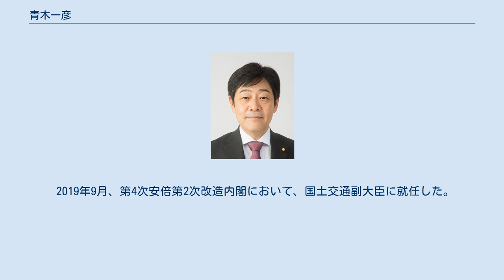青木一彦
青木 一彦（あおき かずひこ、1961年（昭和36年）3月25日 - ）は、日本の政治家。
内閣官房長官・自民党参議院議員会長を務めた青木幹雄の長男。
 島根県簸川郡大社町（現・出雲市）出身。
少年時代、実家近くの出雲大社でよく遊んだ。
島根県立大社高等学校を経て1985年3月、早稲田大学教育学部を卒業。
 山陰中央テレビジョン放送社員を経て、1999年（平成11年）から内閣官房長官秘書官となる。
2000年（平成12年）から父幹雄の公設秘書を務めた。
あまり帰郷しない父に代わって頻繁に地元島根に入って支援者を回っていた。
 2010年（平成22年）5月に病気で立候補を断念した父の不出馬表明に伴い、同年の第22回参議院議員通常選挙で島根県選挙区に自民党候補として擁立され、岩田浩岳らを破り初当選した。
 2014年9月、国土交通大臣政務官に就任した。
山陰道や浜田港の整備に尽力した。
 2015年7月24日、島根県と鳥取県が合区した参議院合同選挙区による鳥取県・島根県選挙区を創設する公職選挙法改正案に反発し、参議院本会議採決前に退席し棄権した。
 2016年7月、第24回参議院議員通常選挙に鳥取県・島根県選挙区から出馬し、福嶋浩彦らを破り再選。
島根と鳥取の合区について陣営幹部は「島根では親藩・松江藩の時代から上意下達で今も支援組織が強いが、鳥取では一人一人に訴えることが大切で、聴衆一人一人と握手する鳥取スタイルは島根ではあまり見られない」「候補者本人が不在の場面では、島根なら国会議員や県議らの出番となるが、鳥取では配偶者や子供ら身内が最前線に立つ」などの場面に遭遇し、「両県の選挙文化の違いに戸惑った」と語った。
 2019年9月、第4次安倍第2次改造内閣において、国土交通副大臣に就任した。
 島根県出雲市大社町杵築北